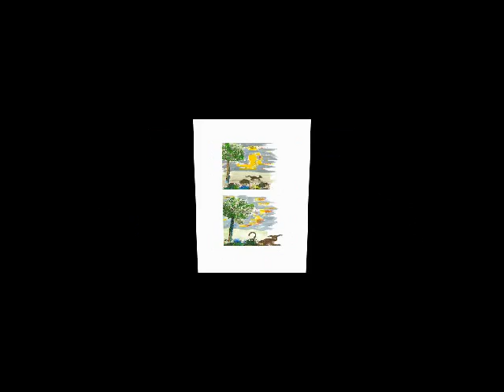Krapo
En 2010, à Paris France, j'interprète en public mon morceau "Krapo" (dépôt SACEM 27 mai 1997).